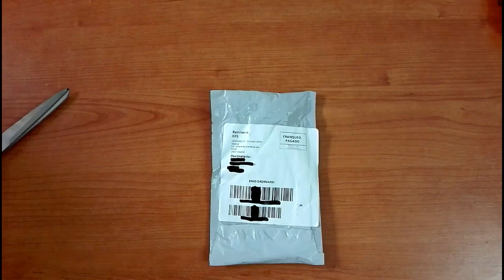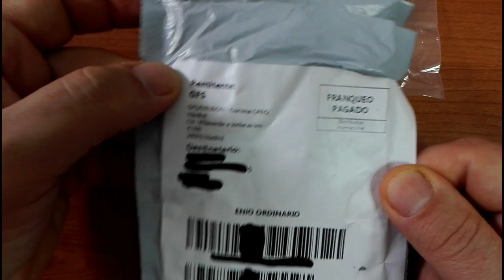RISORSE SEMPRE UTILI: 10 MICRO CUSCINETTI A MENO DI UN EURO!!!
Link Amazon